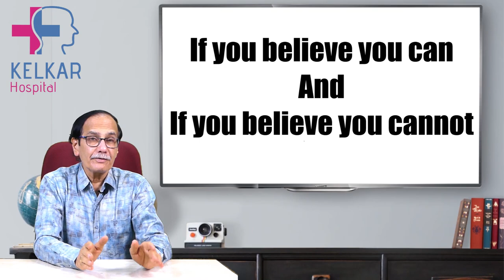How to be consistent / लगातार कैसे बने रहे ? / Dr. Deepak Kelkar (M.D.) Psychiatrist, Sexologist